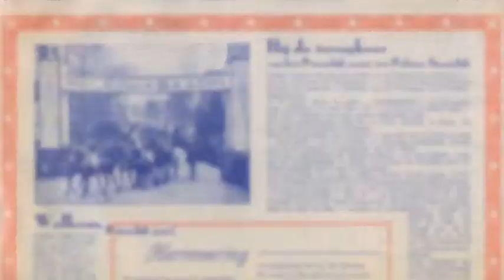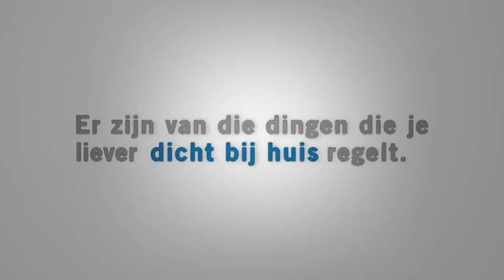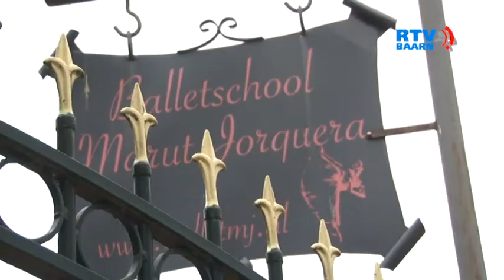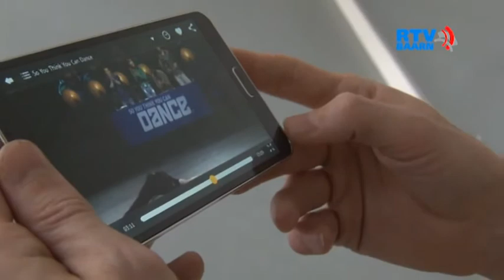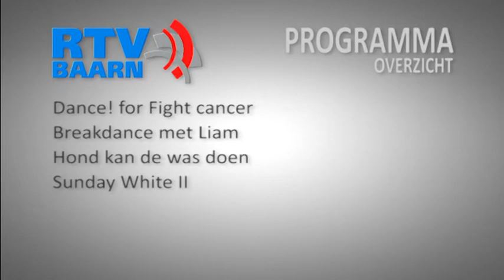Programma 28 september 2013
Programma met veel zang en dans. Het is tot 2 oktober 20:00 uur te zien is op onze Ziggo kanalen en hier ook maar veel langer.